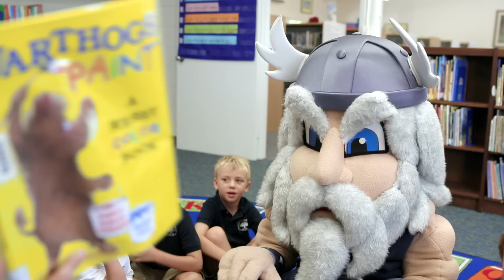Out-of-Door Through the Eyes of Thor - 2013-2014 Annual Fund Video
Make your pledge today to the 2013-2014 Annual Fund by visiting